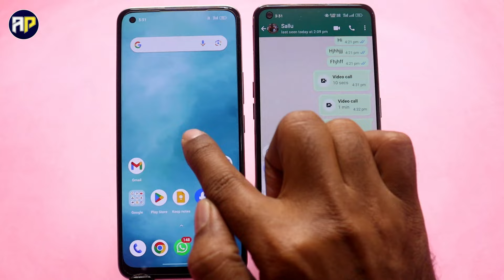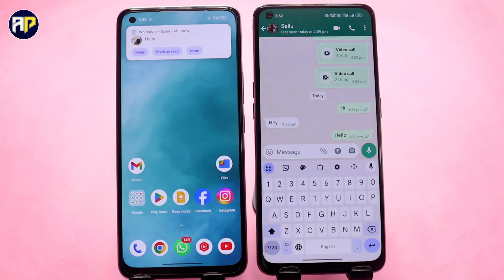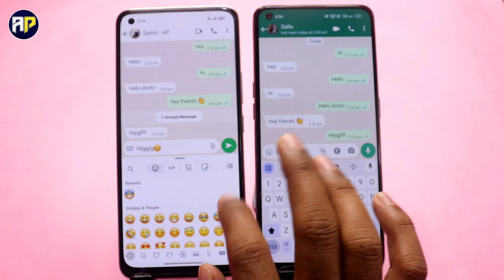WhatsApp Par Last Seen Freeze Kaise Kare 2024 !! How To Freeze Last Seen On WhatsApp 2024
Hi friends kya ap janna chahte ho whatsapp me last seen freeze kaise karte hain to ye video pura dekhe maine bina app ke whatsapp last seen freeze karne ka tarika bataya hai video acha lage to channel subscribe zaroor karna.